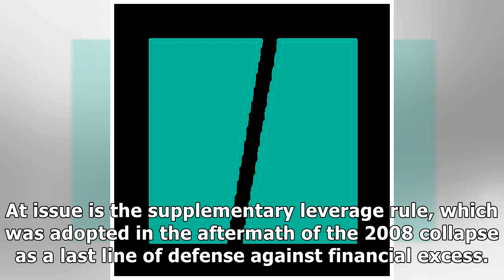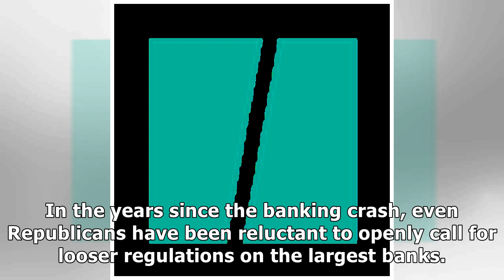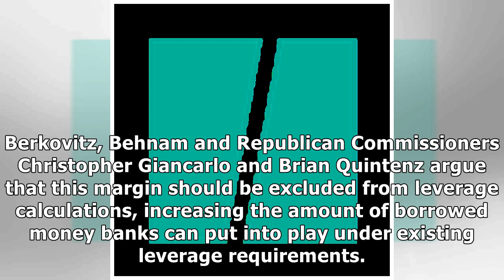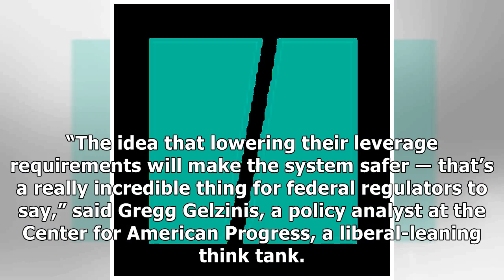A Boost To Big Banks Draws Democratic Support